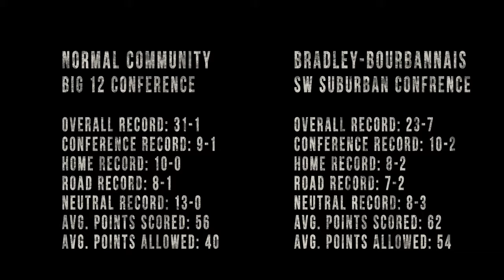By the Numbers: Community vs. Bradley-Bourbonnais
See how the Ironmen stack up against their Regional Championship opponent Bradley-Bourbonnais